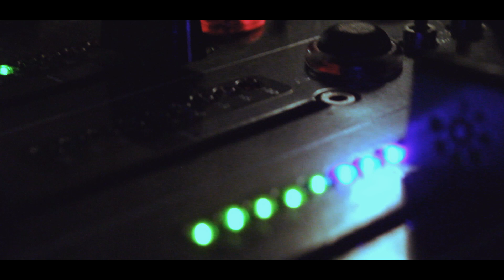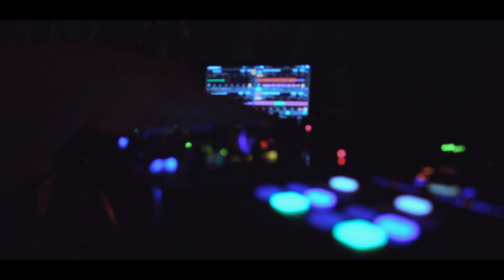UNDERGROUND CONNECTION 2K17 ( OFFICIAL VIDEO )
dop : Nebojsa Cvetkovic